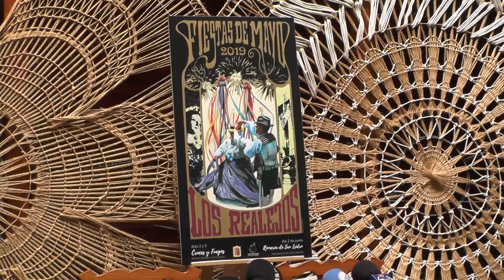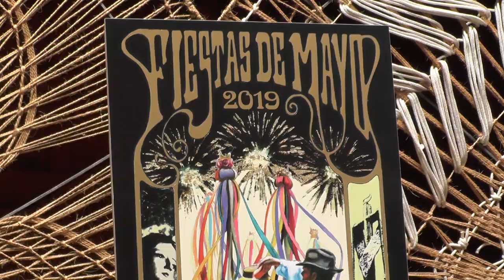Presentación de las Fiestas de Mayo en Los Realejos